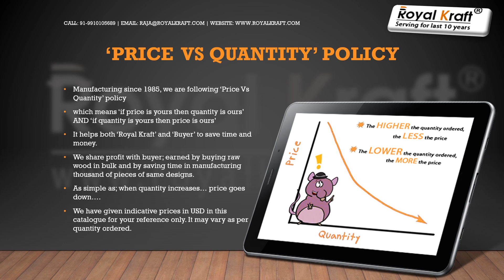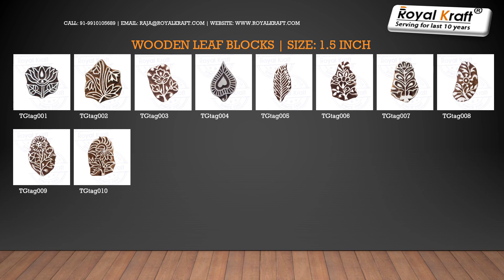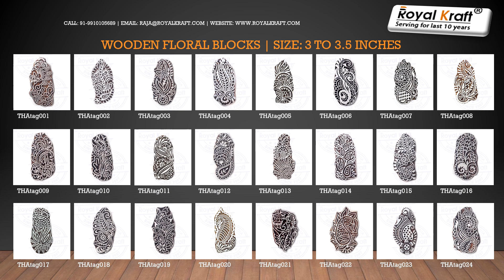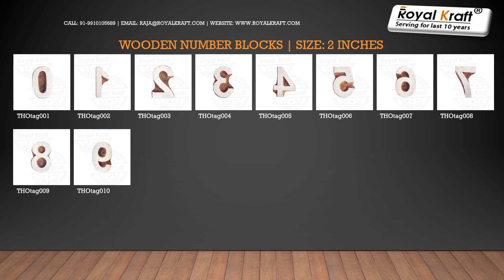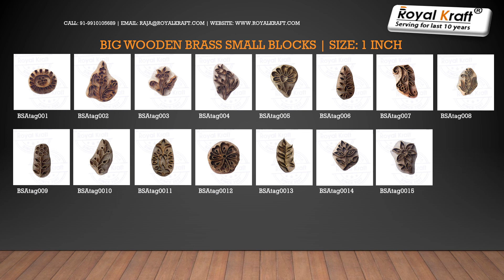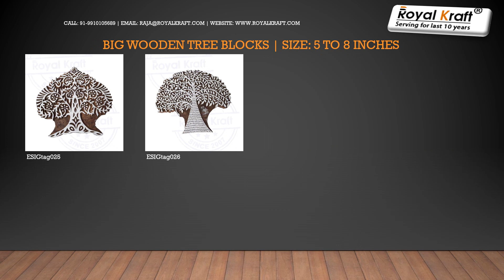Royal Kraft Wooden Stamps for Block Printing Catalog V1.2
PRODUCT USES:
1. Make temporary henna tattoos on palm & hands.
2. Make prints on fabric, paper, clay, wood, scrapbook, pottery.
3. Make school & college projects and painting homework.
4. Make block prints on fabrics like covers, sheets, clothes.
5. Make drawer knobs & table tops

HOW TO USE:
1. Layout fabric or paper on foam sheet or sponge board.
2. Spread color on wooden blocks using sponge piece.
3. Place blocks on paper or fabric and apply pressure all over.

KEY POINTS:
1. The consistency of color should not be too thick nor too thin.
2. The color should be evenly spread over the blocks using sponge.
3. Do not expect 100% perfection in achieving design uniformity.

OUR QUALITY:
1. All products sold by Royal Kraft are new & genuine, backed by own warranty.
2. We are the original manufacturer of wooden blocks & invest heavily in their development.
3. When buying from us, customers can check "Sold by Royal Kraft" label on Amazon, Ebay, Etsy, Flipkart, Snapdeal and our own website .
4. Our high quality product saves our customers to reinvest in same products again.
5. Other brands do not understand product's critical detail & hence make poor quality blocks at low price.